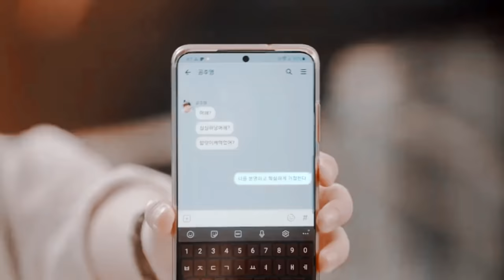Wang Jarim ❤ Gong Juyoung | Story | Love Revolution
PERSONAL COMMENT: You can watch the drama on Viki. Actually is that good that I had a hard time to think which scenes should I add. Just go and watch it!

"Roa - Lights" está bajo una licencia Free To Use on YouTube Música promocionada por BreakingCopyright